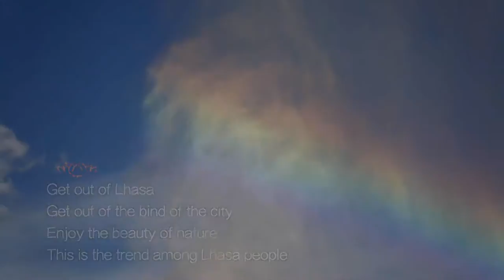[Tibet Short Documentaries] Cycling in Lhasa | CCTV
Tibet Short Documentaries consist of 30 documentaries ranging from 4 to 6 minutes. The series bring you to the daily lives of farmers, herdsmen and city dwellers and let you sip their moments of happiness. The documentaries showcase the enchanting sceneries in the snow land and the charm of local culture. Tibet today is stretching its arms to welcome visitors from all corners of the world.

您现在界面语言系统为英文，如若需要阅读中文介绍请在界面下方更改语言选项

☷ More Popular Series ᴴᴰ ☷
【Shows in English】